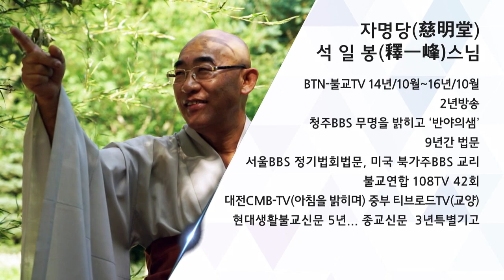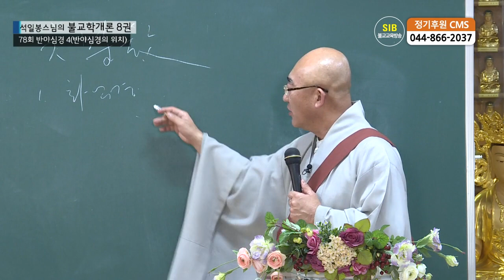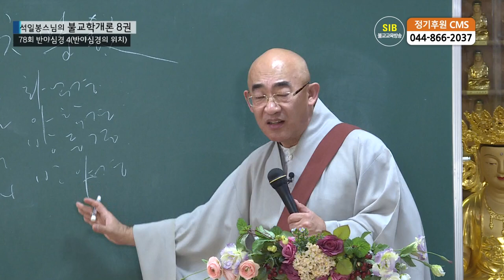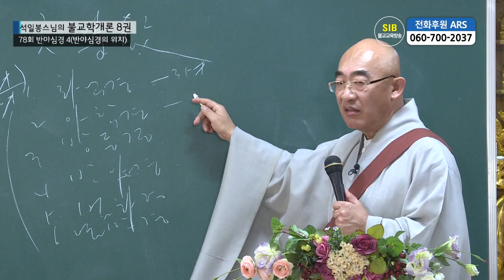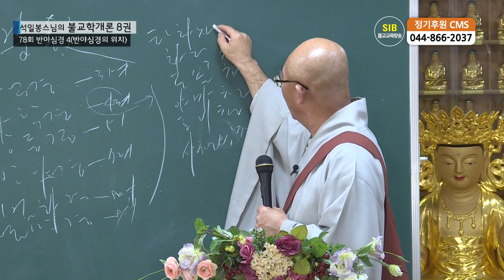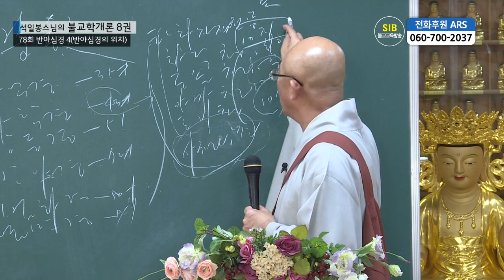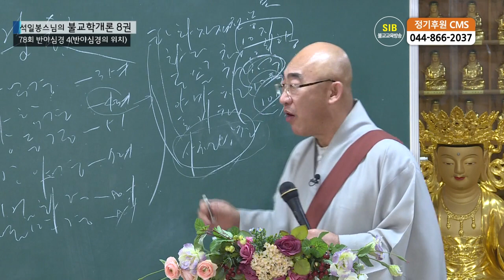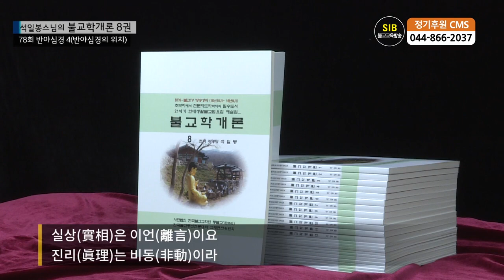제78회(불교학개론8권) - 반야심경4... 육시교(六時敎) 1...